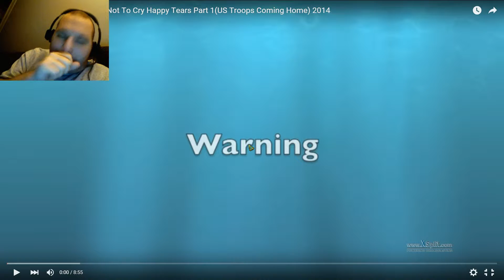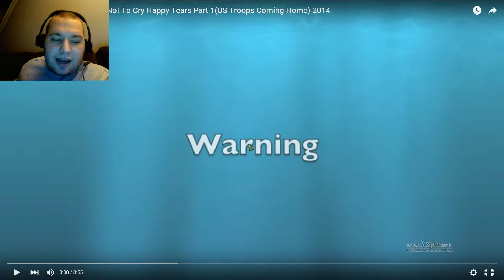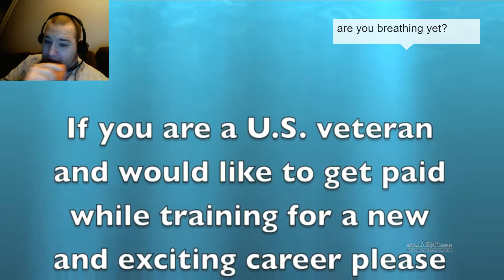Stallion Reactions: I Failed So Epically - Try Not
Whats goin on everyone its your dude IceStallion here and today i bring a new Try not to... Reaction Video todays category is Try not to cry. This is the first video were i break into tears. So sit back relax and try not to cry.

A BIG THANK YOU TO ALL THE MEN AND WOMEN IN THE ARMED FORCES THANK YOU FOR YOUR BRAVERY AND SACRIFICE.